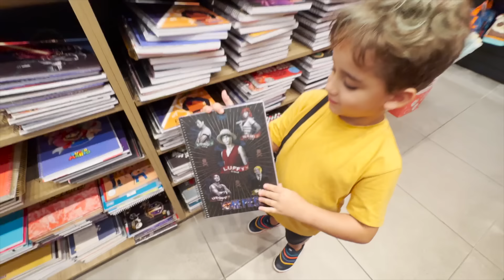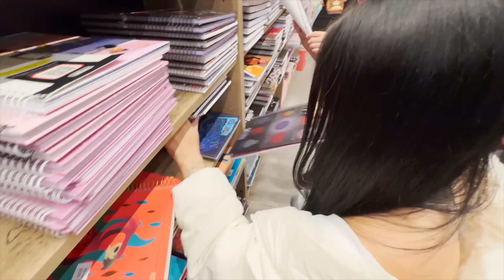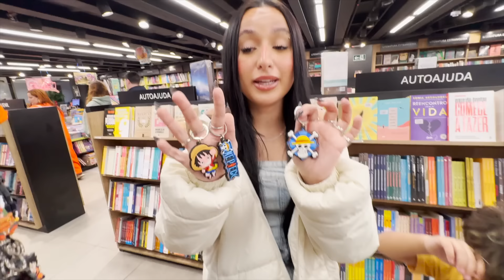COMPRANDO MATERIAL ESCOLAR NO MEIO DO ANO DO ERIC!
Hoje foi dia de renovar o Material Escolar do Eric!